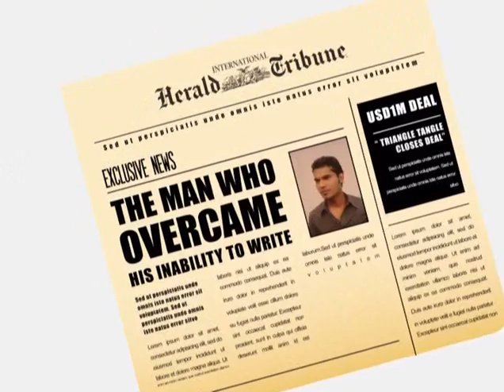The Silva Method - Part 1 of 3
- Reduce stress, overcome health challenges, increase your mental capabilities, discover your intuitive abilities, unleash your success, see new possibilities, feel empowered, be the best that you can for the good of yourself, your family, your friends, your community and the planet.  All this and much more can be achieved by understanding how to harness the power of your mind, the possibilities are limited only by your imagination, it's your birth right to have it all.  Whatever your mind can conceive YOU can achieve with Silva Method training.